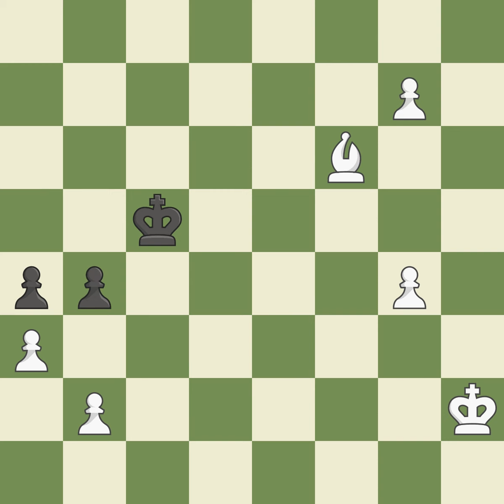Kalygin Sergey V (RUS) VS Bets Anatolij (MDA)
[Event "It"]
[Site "Alushta (Ukraine)"]
[Date "2003.??.??"]
[Round "?"]
[White "Kalygin Sergey V (RUS)"]
[Black "Bets Anatolij (MDA)"]
[Result "1-0"]
[ECO "B12"]
[WhiteElo "2437"]
[BlackElo "2376"]
[Annotator ""]
[Source ""]
[Remark "VI"]

1.e4 c6 2.d4 d5 3.e5 Bf5 4.Nf3 e6 5.a3 c5 6.c4 cxd4 7.Nxd4 Bxb1
8.Rxb1 dxc4 9.Qa4+ Nd7 10.Bxc4 Bc5 11.Be3 Bxd4 12.Bxd4 Ne7 13.Rd1
O-O 14.Be3 Nc6 15.O-O Qc7 16.Bb5 Ndxe5 17.Bf4 a6 18.Bxc6 Qxc6
19.Qb4 a5 20.Qd4 Ng6 21.Be3 Rfc8 22.Rc1 Qb5 23.Rfd1 h6 24.h3
Rxc1 25.Rxc1 Ne7 26.Rc5 Qe8 27.Qg4 Nf5 28.Bf4 Qd7 29.Be5 b6 30.Rc7
Qd5 31.Bc3 Rd8 32.Qh5 Rd7 33.Rxd7 Qxd7 34.Qe2 Qd6 35.Qg4 Qd3
36.Qa4 Kh7 37.Kh2 Qd6+ 38.f4 f6 39.Qe4 Qd5 40.Qc2 g6 41.Bxf6
Qd7 42.Be5 a4 43.Qe4 g5 44.fxg5 hxg5 45.Qa8 Ng7 46.Qf8 Nh5 47.Qf3
Kh6 48.Qe3 b5 49.h4 Qe7 50.g4 Ng7 51.hxg5+ Kh7 52.Qh3+ Kg8 53.g6
Qc5 54.Qh7+ Kf8 55.Qxg7+ Ke8 56.Qf7+ Kd8 57.Bf6+ Kc8 58.Qxe6+
Kb7 59.Qe7+ Kc6 60.Qxc5+ Kxc5 61.g7 b4 62.g8Q bxa3 63.bxa3 1-0